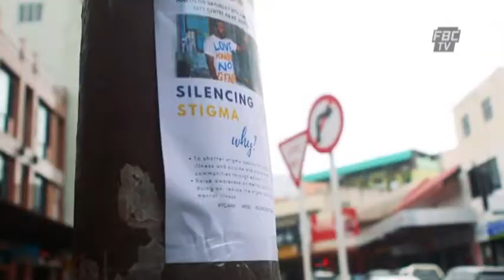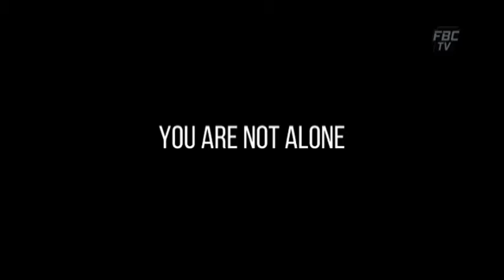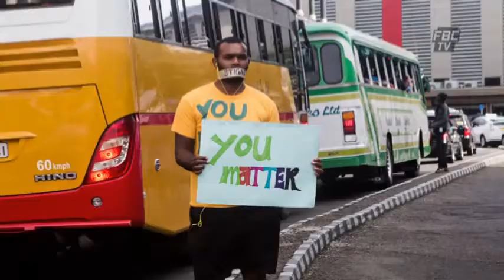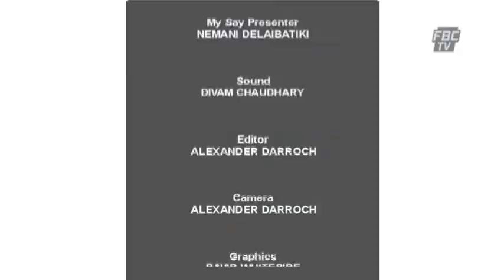4 The Record Ep 163 - Youth Champs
4 The Record Ep 163 - Youth Champs